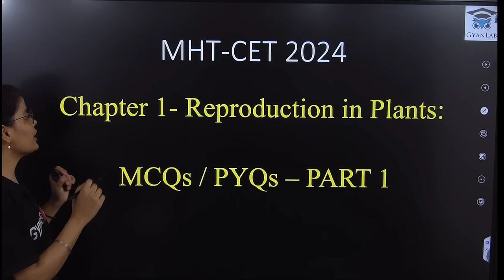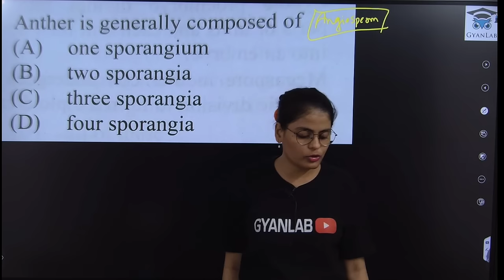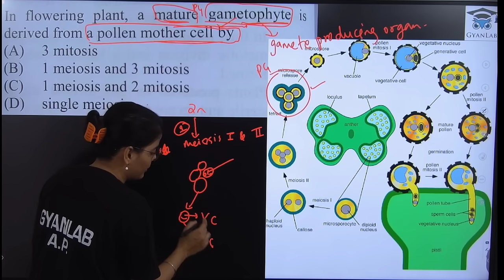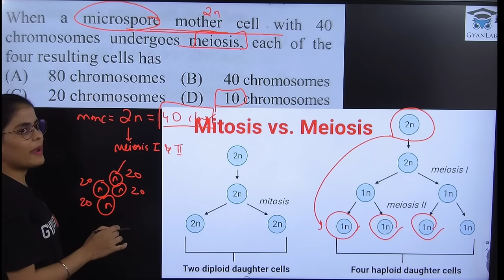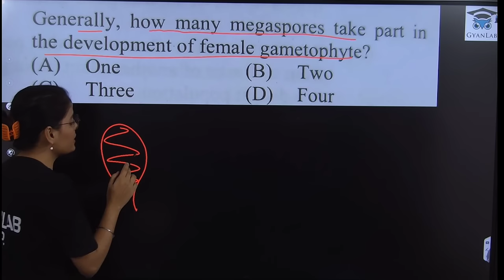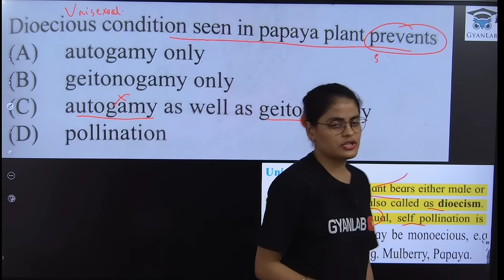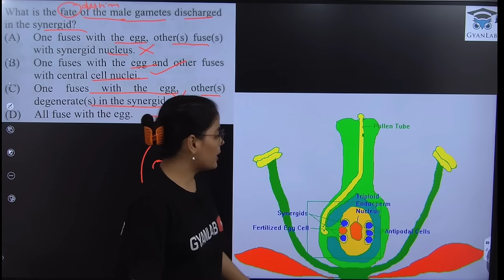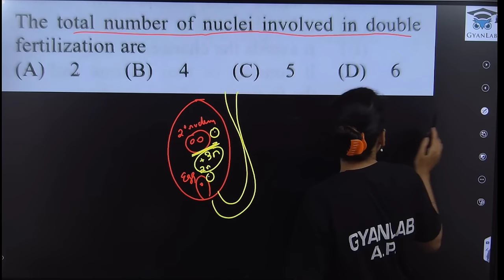🔴MHTCET 2024 | Reproduction in Plants | PYQs | Level 1 | Biology | Gyanlab | Anjali Patel